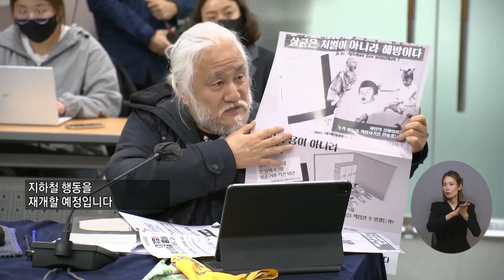복지TV뉴스24 _ 전장연, 서울시와 면담…13일까지 지하철 탑승 중단 / 2023.02.08